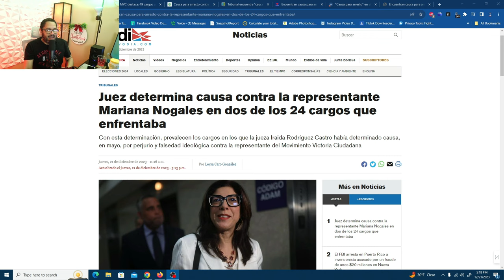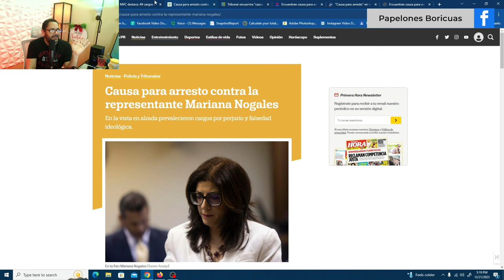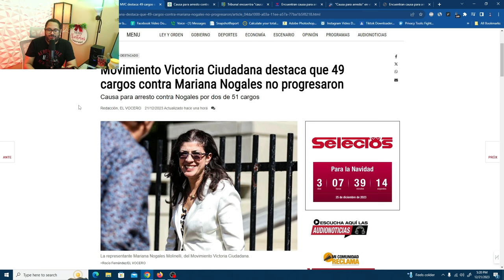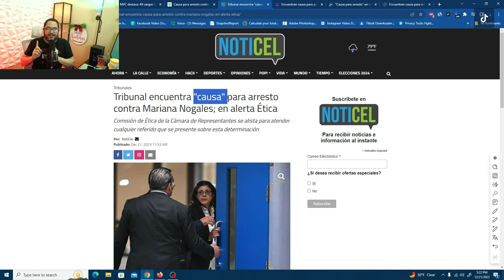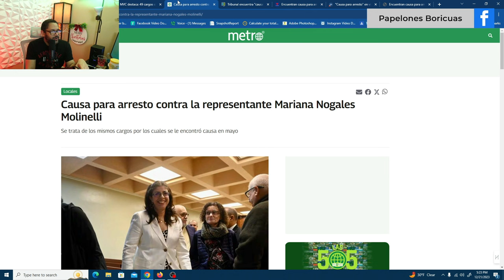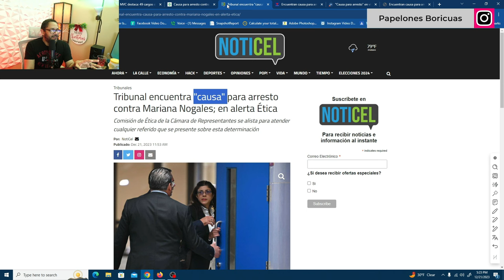¿QUIEN EN LA PRENSA LE PASA LA MANO A MARIANA NOGALES?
Analizando los titulares sobre lo que ocurrio en el caos de Mariana Nogales en el dia de hoy.